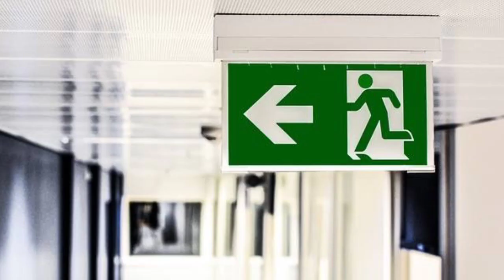How to Prepare For Cyclones | How to Stay Safe in a Hurricane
How to prepare for Cyclone| How to get ready for Storms| Checklist for Cyclone and Storms

Welcome to TonyShines ❤